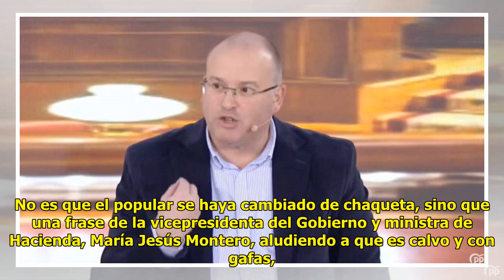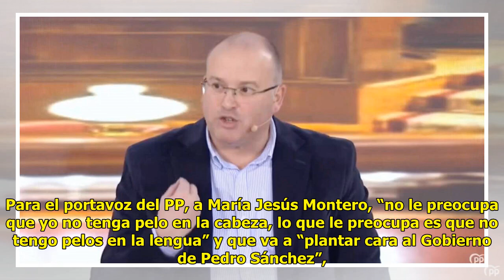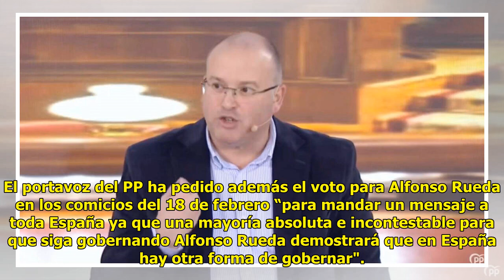Tellado desmonta a Montero “en nombre del 40% de hombres calvos de España”